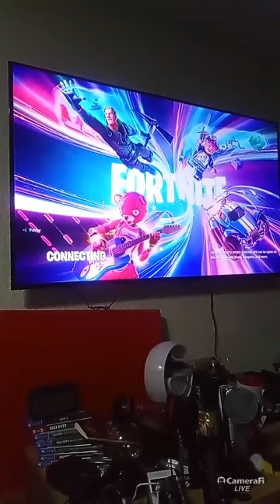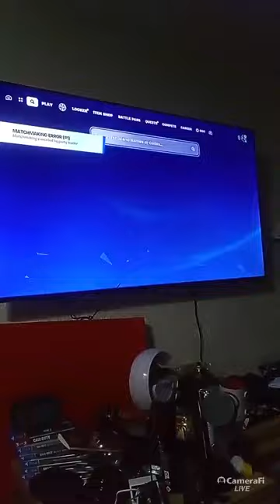Lee Phelps's broadcast